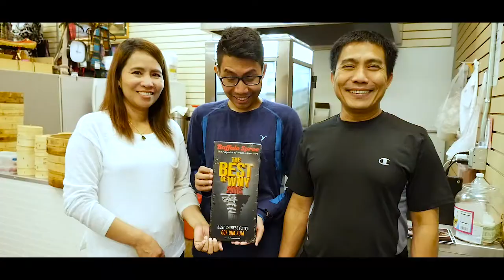Abroad in Buffalo Episode 1: Burma Down the House [Trailer]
Come join us  for the premiere of Abroad in Buffalo at the West Side Bazaar on Grant Street on June 21, 2016.  Meet the family from 007 Chinese Food featured in the episode and try some of the best Dim Sum in Buffalo.

The program starts at 6:00 pm.  Hope to see you there!